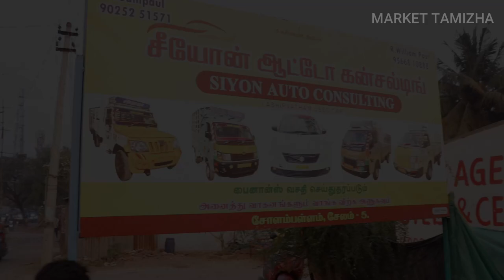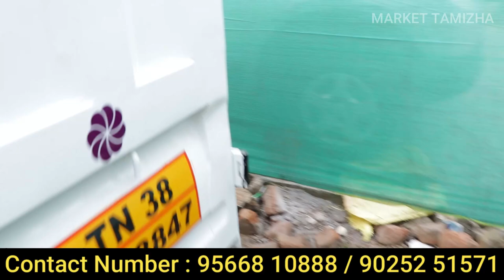அதிக லாபம் தரும் தொழில் | 10,000 இருந்தாலே லோடு வண்டி எடுக்கலாம் | commercial load Vandi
Address:
சீயோன் ஆட்டோ கன்சல்டிங்
Solampallam,
Old Suramangalam,
Salem,